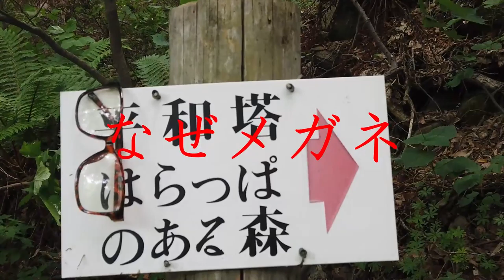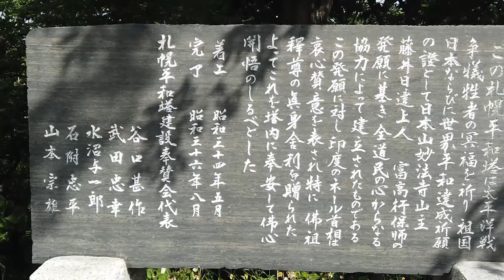地元民も知らないパワースポット仏舎利塔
札幌にある平和記念塔（仏舎利塔）
熊が出た報道が上がっている中、行ってきました
マル秘パワースポット金色の仏像ご覧ください

怪談師・匠平のやりたいことやるチャンネルのスタッフゆったん、そうさんのチャンネルです！
撮影の裏側、VLOG、キャンプ、ガジェットレビュー、植物の動画などアップしていきます。

Reptiliaの2人が撮影編集を担当している怪談師・匠平のチャンネルはこちら